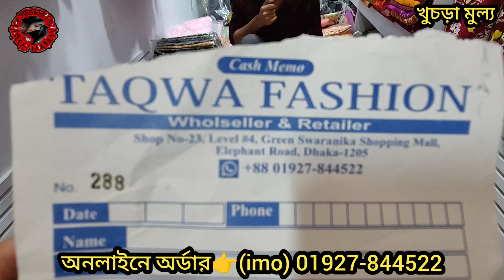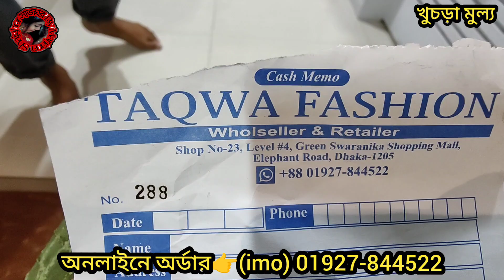অফার অফার ইন্ডিয়ান লং হিজাবী গাউনের ৫০/৬০ টাকা পরযন্ত ডিসকাউন্ট